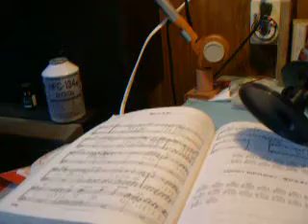道草二重連
昨日、母を母の実家に連れて行きました。大きな川のほとりです。水量豊かな筑後川。
河岸段球のような地形なので、泉も湧いていて冬場は温かい恵みの泉。
ずいぶん昔に来たところで、今は生活で利用されてきた石に囲まれた掘り込みは、
７０％は堆積土に覆われていたけど、その、こんこん、、と湧く水には、なんだか勇気をもらいました。
川って。。ステキですね。　今度、その泉の画像をＵＰしたいと思います。